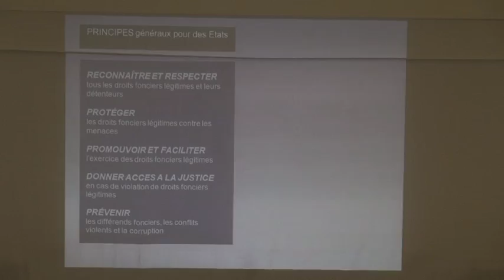Vers des directives volontaires pour une meilleure gouvernance fonciere -APA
Sénégal- agriculture : Vers des directives volontaires pour une gouvernance responsable des régimes fonciers

ITW1 : Dr Cheikh Oumar Ba, Directeur exécutif d'IPAR
ITW2 : Vincent Martin, représentant de la FAO au Sénégal
ITW3 : Mariam Sow, Présidente du  conseil d'administration de l'Enda Tiers Monde